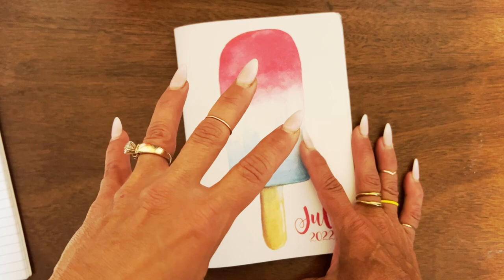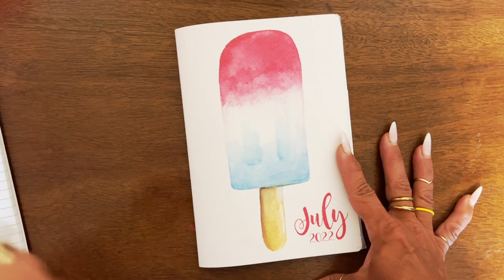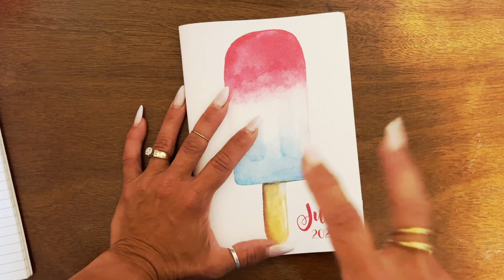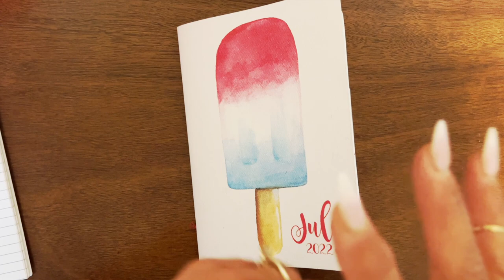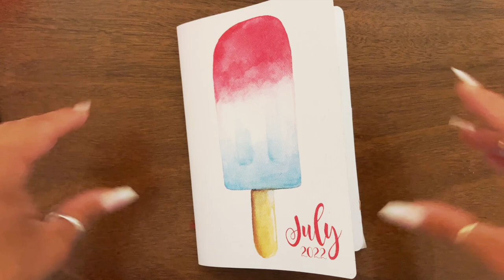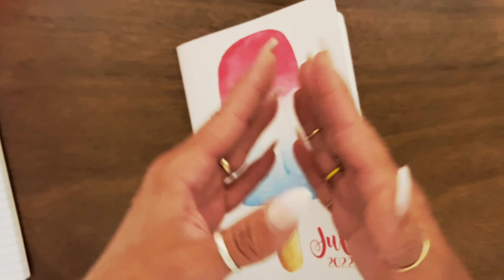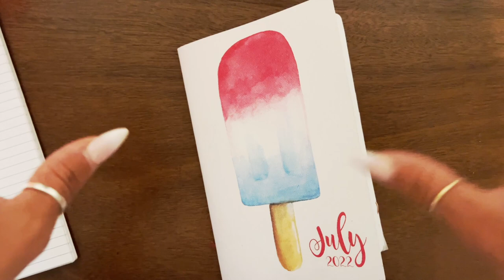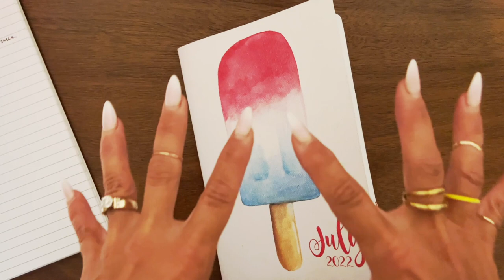Mistakes Women Make When Setting Goals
♡Hi! I'm Jenny, Artist, Life Coach, Homeschooling Mom of 8 and Founder of Planner Perfect, Planner and Journal Co.

Journaling Group is here where I journal Live!

We currently offer 3 styles of our Travelers Notebooks to keep you organized and stylish: The Out and About, The Everyday Organized, and the Everyday Wallet. You can find them here♡

You will only find the superior quality of this full-grain leather Traveler's Notebook from Planner Perfect.  The highest quality full-grain American Leather, handcrafted by leather craftsmen to help you plan in the utmost of style.